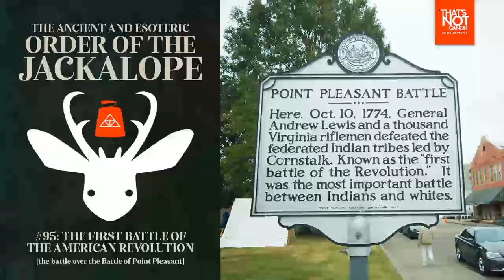#95: The First Battle of the American Revolution [the Battle of Point Pleasant]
Everyone knows the first battles of the American Revolution were Lexington and Concord... unless, that is, you live in Point Pleasant, West Virginia.

00:00 Intro
00:32 The Battle of Point Pleasant
08:09 First Battle of the American Revolution
18:55 Sources
19:21 Connections
20:14 Outro

Key sources for this episode include Randolf C. Downes's "Dunmore's War: An Interpretation"; J.T. McAllister's "The Battle of Point Pleasant"; Virgil Lewis's History of the Battle of Point Pleasant, Fought Between White Men and Indians at the Mouth of the Great Kanawha River (Now Point Pleasant, West Virginia) Monday, October 10, 1774; Glen Williams' Dunmore's War: The Last Conflict of America's Colonial Era; and West Virginia History's "Manufactured History: Re-Fighting the Battle of Point Pleasant".